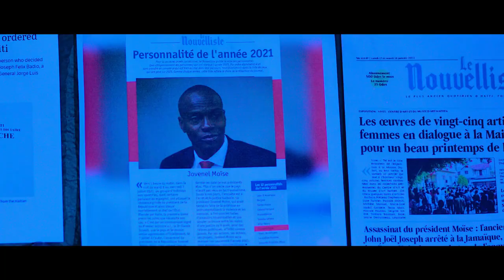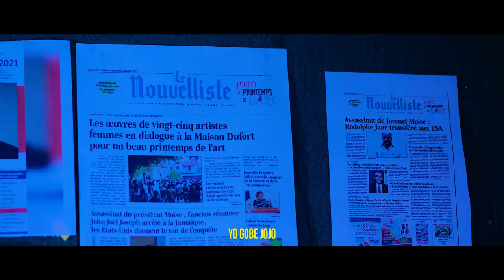Woyy!Pa gen wout Pa BWa..DCPJ debake nan Kay La..Armel lage pyel